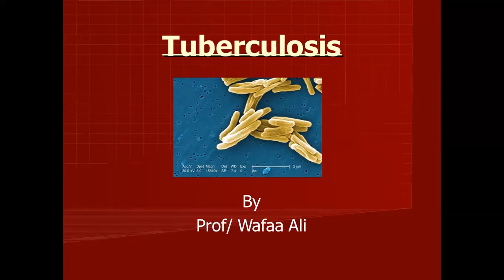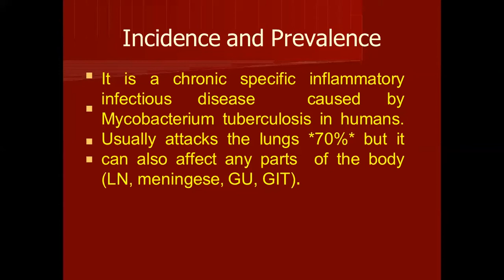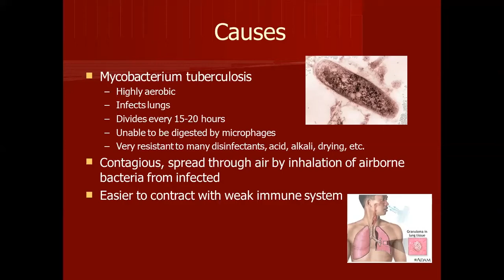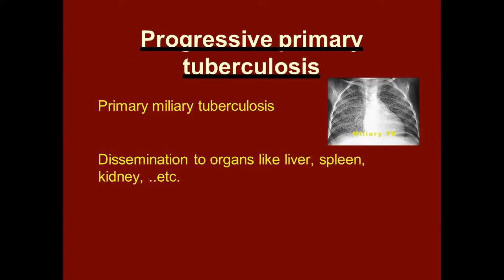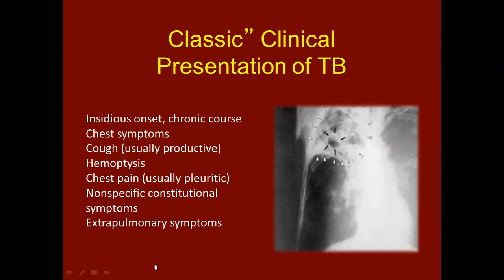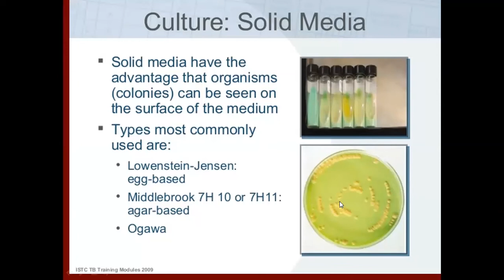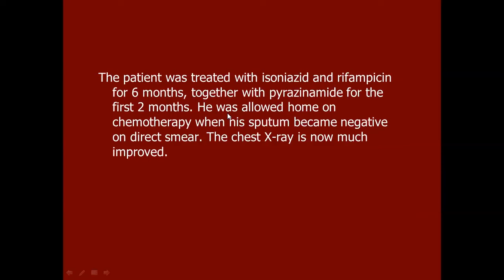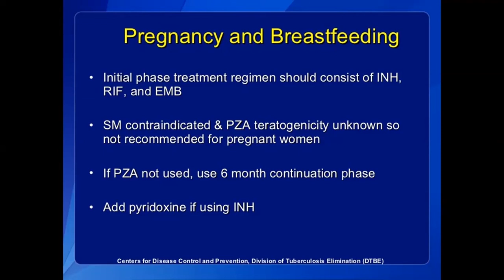Pulmonary tuberculosis, an overview. مرض السل الرئوي القاتل الصامت محاضرة أ.د وفاء علي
pulmonary TB is a worldwide problem affecting developed as well as developing countries. It was called the silent killer.I hope it is helpfull. IF YOU LIKED THE VIDEO PLEASE  SHARE IT.